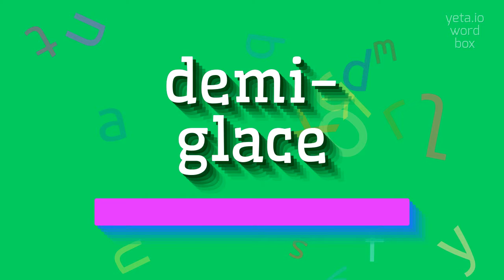How to say "demi-glace"! (High Quality Voices)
Watch in this video how to say and pronounce "demi-glace"!